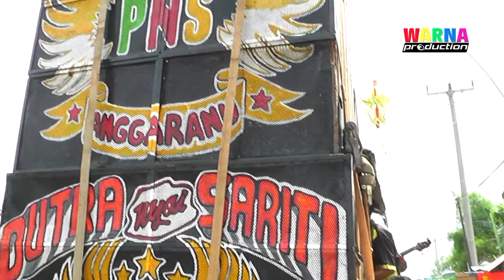2 || PUTRA NYAI SARITI || H. ALIN || 20 APRIL 2018